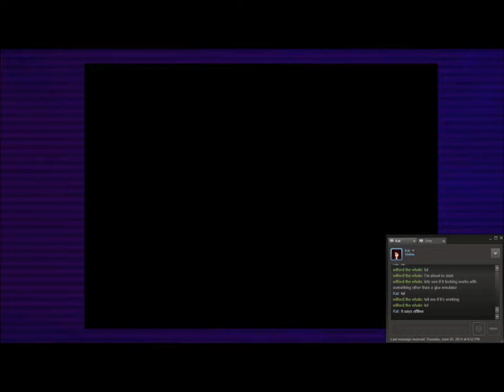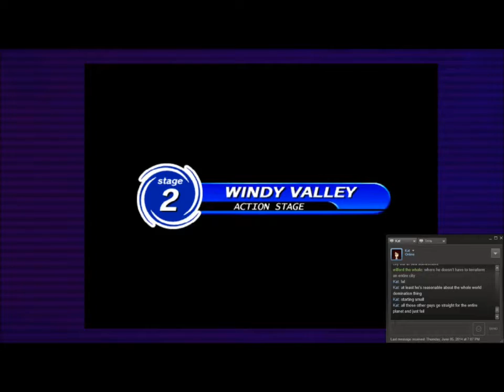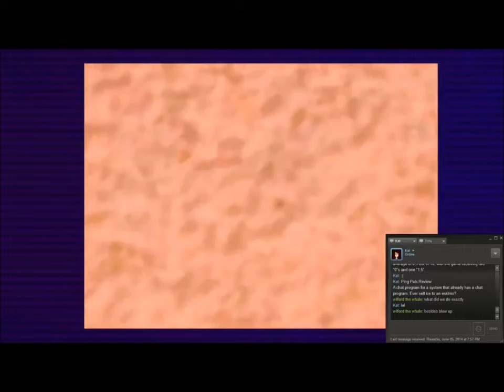sanic edvinture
gotta speed, keed